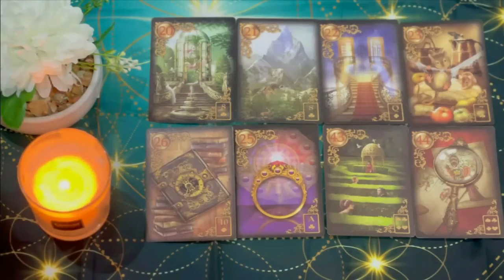ARIES JUNE 2024 - TRY NOT TO CRY! ​JAW DROPPING NEWS! ARIES TAROT READING JUNE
Aries Love
Aries 2024
Aries today
Aries JUNE